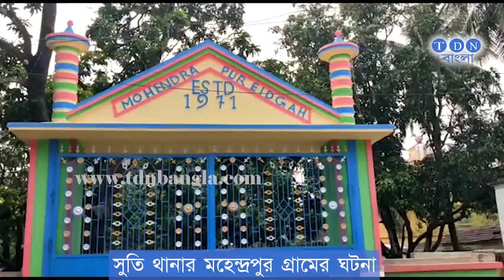১০০ শতাংশ মুসলিম অধ্যুষিত গ্রামে যুগ যুগ ধরে কালীপূজা হচ্ছে সম্প্রীতির মুর্শিদাবাদে